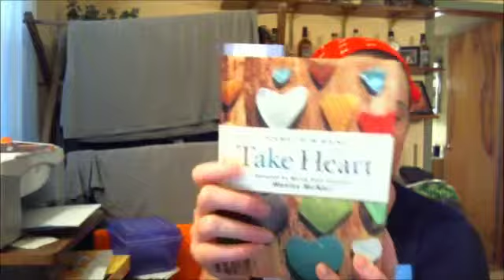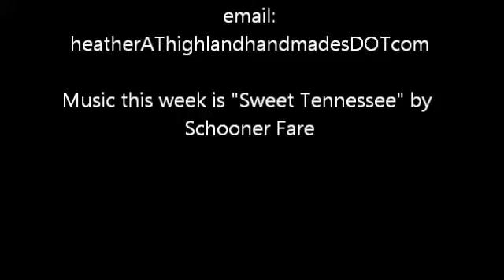Episode 128 Frazzled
In this episode I detail final prep for SSK in Nashville and basically cop to losing my mind.